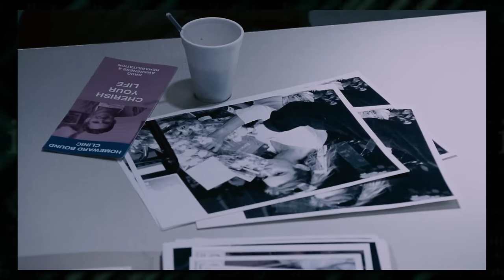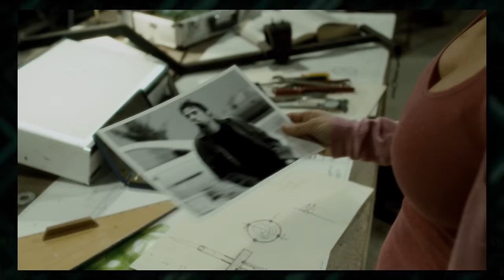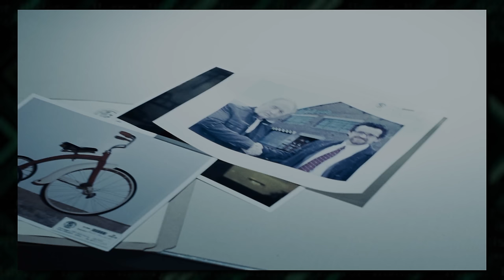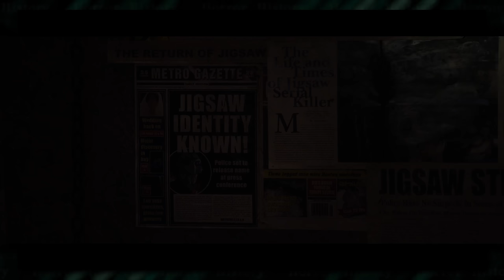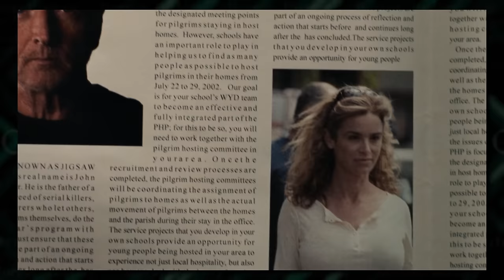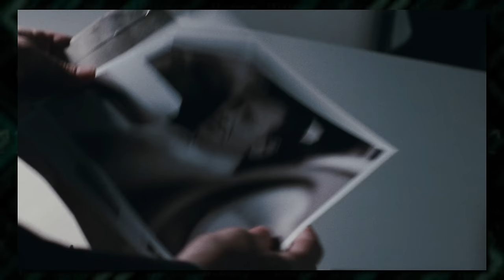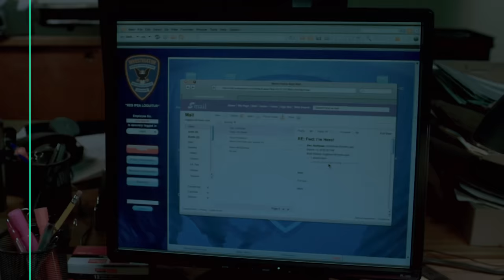Saw: The Complete History of Jill Tuck-Kramer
Jill Tuck was the ex-wife of Jigsaw. She was the one who was closest to the evil mastermind before he became a serial killer, and her character arc may be the most significant in the Saw series.

Dr. Jill Tuck-Kramer is the founder and medical director at the Homeward Bound Clinic, a drug clinic created to help patients recover from their addictions. The motto of Homeward Bound was "Cherish Your Life", and John Kramer would reuse this phrase in connection with his work as Jigsaw. The clinic was home to patients that John would eventually test like Amanda Young, Cecil Adams, Gus Colyard and many other Jigsaw victims.

But Jill, despite her ultimate defeat at the end of the series, was one of the most important characters in the later installments of the series, and played a key role in the defeat of the series' most corrupt villain, Mark Hoffman. Jill has potentially the most significant character arc in the series, but it's hard to get a good grasp on her entire journey, because her scenes are split up and distributed among Saw 4 - 7, so in this video I'll break down her entire life and analyse her character from a psychological perspective.

This will cover the entire known history of Jill Tuck from her early relationship with John Kramer discussed in Saw 4, to her untimely death in Saw 7. She has also appeared in the Saw: Rebirth, motion comic, but since that appearance is not canon, I won't include it as part of my analysis; I'll only include material from the mainline Saw films and of course, my own conclusions.

Chapters
0:00 Intro
0:40 Homeward Bound Clinic
1:54 Jill's Pregnancy: Gideon Kramer
3:36 Jill and John's Divorce
5:27 The Jigsaw Era
6:51 Jill Under Investigation
9:03 Jigsaw's Will
10:52 Carrying Out John's Requests
13:36 Hoffman's Test
14:30 Jill Tuck vs Mark Hoffman

--About Spiral--
A sadistic mastermind unleashes a twisted form of justice in SPIRAL, the terrifying new chapter from the book of SAW. Working in the shadow of an esteemed police veteran (Samuel L. Jackson), brash Detective Ezekiel “Zeke” Banks (Chris Rock) and his rookie partner (Max Minghella) take charge of a grisly investigation into murders that are eerily reminiscent of the city’s gruesome past.  Unwittingly entrapped in a deepening mystery, Zeke finds himself at the center of the killer’s morbid game.

SPIRAL stars Chris Rock, Max Minghella, Marisol Nichols, and Samuel L. Jackson, and is produced by the original SAW team of Mark Burg and Oren Koules. The film is directed by Darren Lynn Bousman and written by Josh Stolberg & Pete Goldfinger.

This video is not sponsored. Edited by David Legel and Zac Morris.